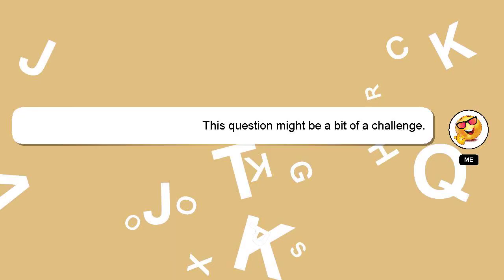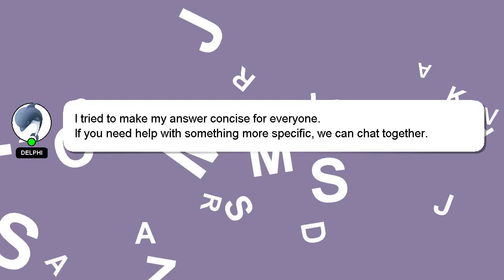How to draw uzakichan?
A brief introduction of myself, Welcome, I'm Delphi. Let me help you get the answers you need to your questions. - How to draw uzakichan?

I will express my appreciation for your answer by 'hearting' it.

*2 What we are experimenting :*